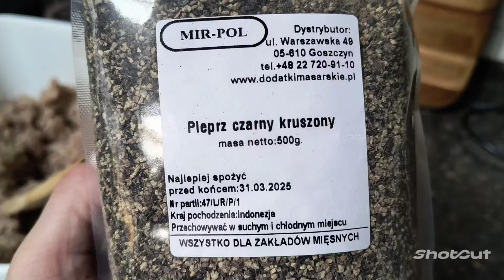Kiełbasa biała Wielkanocna do barszczu. Najlepsza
4 rodzaje mięs
szynka, boczek, karkówka, łopatka

przyprawy na 1 kg mięsa
sól 19g
czosnek 6g
majeranek 5g
pieprz czarny grys 3g
pieprz ziołowy 3g
czosnek staropolski 2g
gałka muszkatołowa 1g

ja dodałem jeszcze do całości 1 łyżkę czosnku niedzwiedziego i wyszło idealnie.

Uważam że ten przepis jest perfekcyjny bo kiełbasa jest najlepsza.

A i jeszcze jedno! kiełbasa wyszła różowa mimo że tradycja mówi że powinna być szara, bo okazało się że była resztka peklosoli z poprzednich wyrobów i domownicy wsypali mi ją do zwykłej którą używam zawsze do mięs. Za to ładniej wygląda  ;-)  a smakuje tak samo.